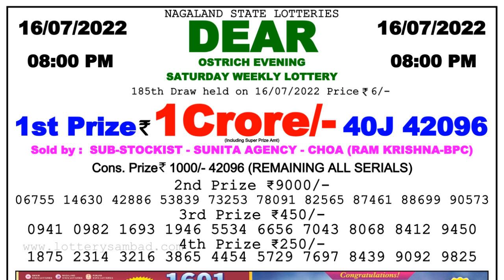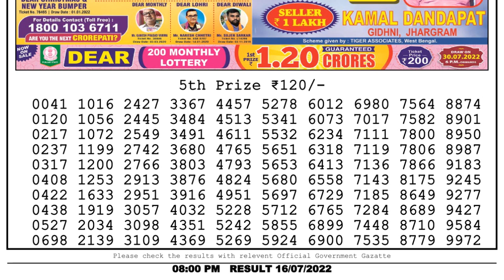Nagaland Lottery Sambad Live 8pm 16.07.22